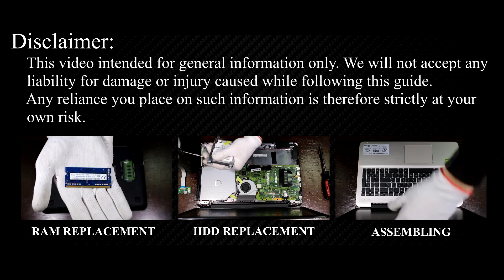Asus X555 Disassembly & Battery Replacement – Full DIY Tutorial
Step-by-step Asus X555L, X555LA, X555LD, X555LN battery replacement tutorial using simple tools with this easy DIY guide.

*DESCRIPTION*
In this HowFixit tutorial, learn how to replace the battery in your Asus X555 with a brand‑new compatible unit in just a few easy steps. We’ll cover all the tools you need and walk you through powering down your laptop, removing the bottom cover, disconnecting and swapping out the battery, then reassembling it.
This tutorial is also compatible with Asus X555DA, X555DG, X555LA, X555LB, X555LD, X555LF, X555LI, X555LJ, X555LN, X555LP, X555SJ, X555UA, X555UB, X555UF, X555UK, X555YA, X555YI.
Whether you’re a beginner or seasoned DIYer, this guide makes laptop battery replacement straightforward and cost‑effective. No soldering, no risk—just follow our clear on‑screen instructions.

💡 Key Takeaways:
✅ Always power off and unplug before disassembling.
✅ Use a non‑metal pry tool to protect the chassis.
✅ Keep screws organized to avoid mix‑ups.
✅ Disconnect the battery before removing screws.
✅ Ensure the new battery’s connector is fully seated.
✅ Tighten screws just snugly—don’t overtighten.
✅ Test power on before snapping the cover fully closed.

Answer: Only use batteries specified for Asus X555 to ensure correct voltage and fit.

Question: How often should I replace my Asus X555 battery?